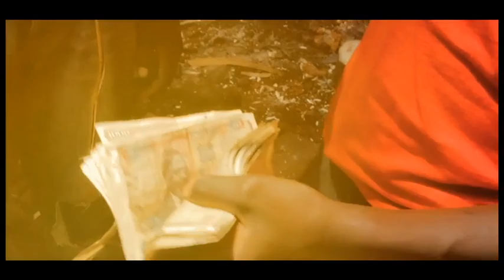Godfrey Omoit Jipe Moyo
VERY TOUCHING KISWAHILI GOSPEL SONG